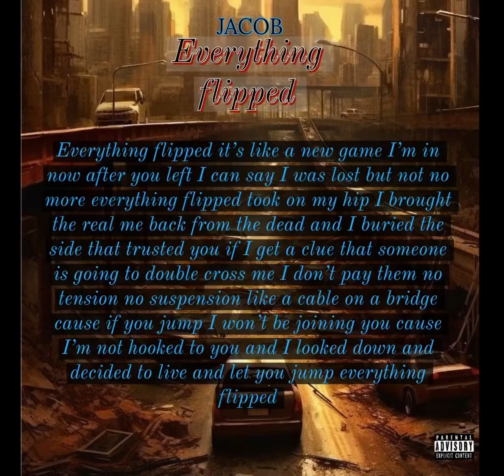Jacob - Everything Flipped